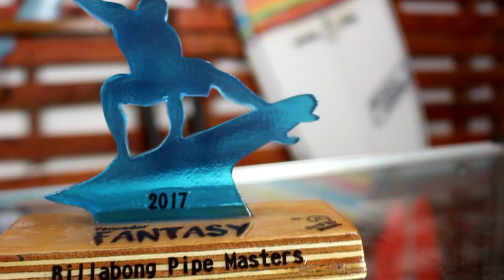Minhas Escolhas no Fantasy - Oi Rio Pro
Já fez suas apostas? Aqui no Surf Dicas você pode apostar, se divertir e ainda ganhar prêmios por isso, então não perca tempo e entre na liga do Surf Dicas no Fantasy, a senha é surfdicas tudo junto, também tem uma liga só para meninas o nome é Surf Dicas Girls e a senha também é surfdicas... Corre lá e participe!

Aloha e Boas Ondas!

Canal

Facebook/Instagram/Snap/Twitter -- /surfdicas    (ENTRA LÁ)

Viva o Surf, Viva o Youtube, Viva as coisas Boas da Vida, Aloha e Boas Ondas...